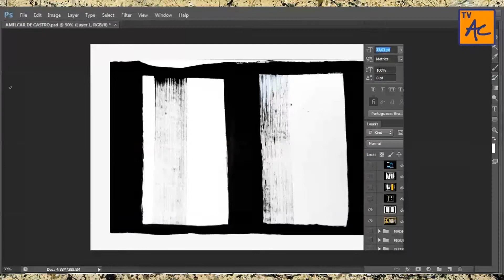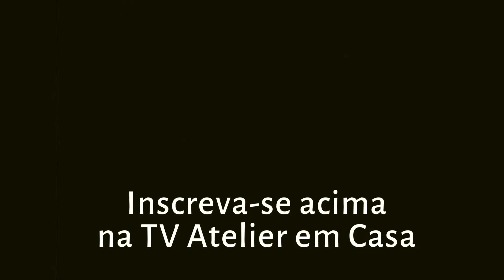O GESTO DA PINCELADA EM AMILCAR DE CASTRO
O GESTO DA PINCELADA EM AMÍLCAR DE CASTRO

Amílcar de Castro busca na pincelada a expressão pura. Com sua textura, sua leveza e gestualidade, ele compõe usando elementos dinâmicos e abstratos.